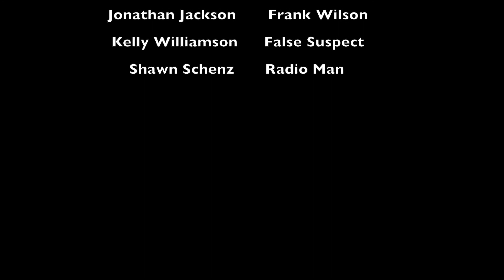Least Likely: A Vermilion Student Film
A student film made by Sydney Adkins, Kiana Fridrich, and Trenton Witter. Featuring vermilion students Kelly Williamson and Shawn Schenz. Also features Jonathan Jackson.